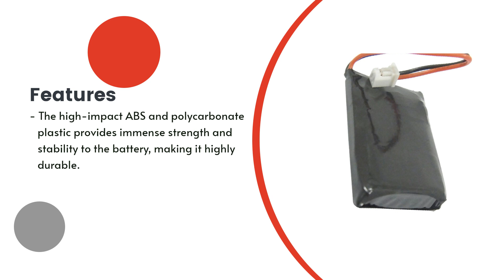Replacement Battery for Dogtra BP37T